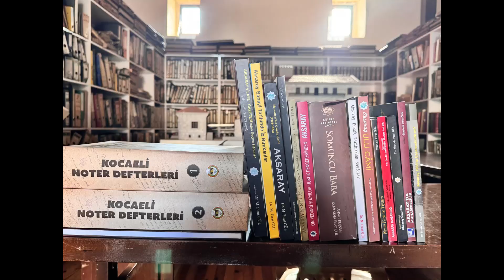yazarken belge, konuşurken bilgi...